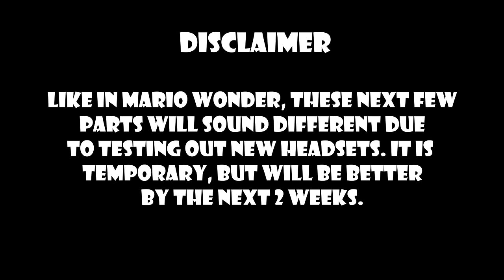SGB Play: The Legend of Zelda: Majora's Mask - Part 31 | Darkness? This Isn't Kingdom Hearts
Ikana tower apparently has a lot of darkness. There's still too much light, so I think it's lying to itself.